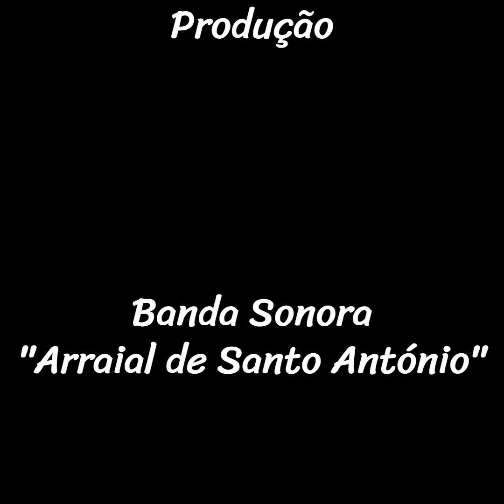Noite Estrelada 4 Assar Sardinhas na Noite de S João Porto - Manuel Araújo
Realização
Produção
Banda Sonora
by
Mário Silva